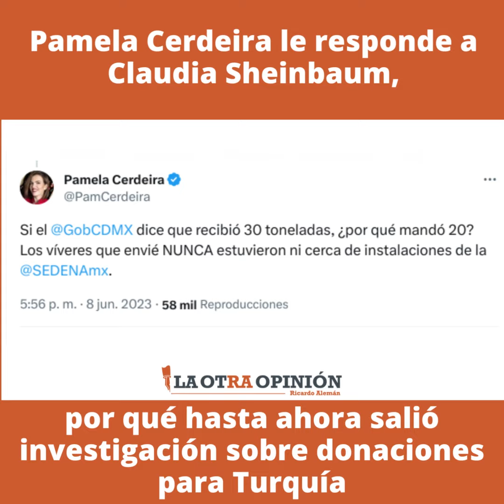Pamela Cerdeira le responde a Claudia Sheinbaum, por qué hasta ahora salió su investigación